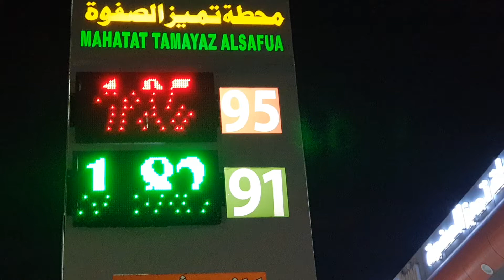Saudi Arab petrol price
Petrol prices have risen slightly in Saudi Arabia